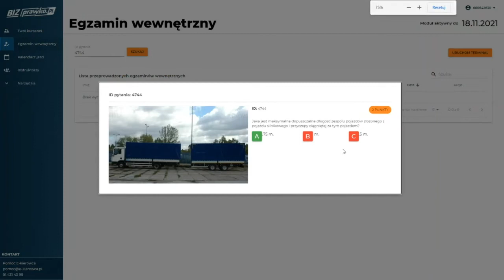Jaka jest maksymalna dopuszczalna długość zespołu pojazdów złożonego z pojazdu silnikowego (4744)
Jaka jest maksymalna dopuszczalna długość zespołu pojazdów złożonego z pojazdu silnikowego i przyczepy ciągniętej za tym pojazdem?

prawko.pl/